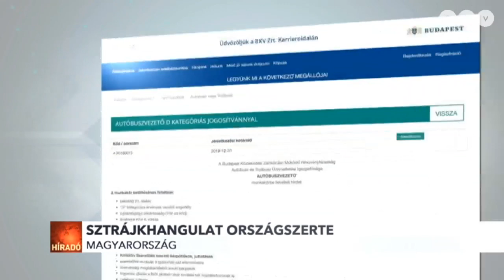Az Audi után most több nagyvállalatnál is sztrájkhangulat van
Sztrájkhangulat van több nagyvállalatnál is, a legtöbb helyen az alacsony fizetések okoznak feszültséget a dolgozók és a munkaadók között. A január végi sikeres Audi-sztrájk után a postás szakszervezetek tüntetést szerveznek, de azt is bejelentették, hogy ha nem járnak sikerrel, sztrájkba kezdenek. A Hankook gumigyárban sztrájkbizottság alakult, a BKV dolgozói pedig kitartanak 15 százalékos követelésük mellett annak ellenére is, hogy kiszivárgott hírek szerint a cég csak 5 százalékot adna.